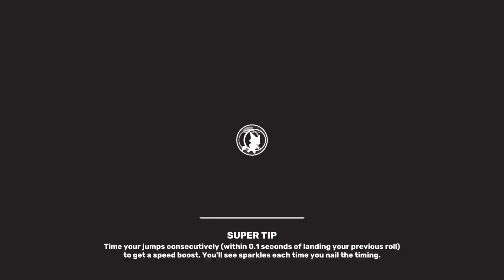super animal royale preview part 35: reaching 3000 kills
I win at: 9:10 l 39:30 l 47:50 l 1:03:00
Yay I finally completed 3000 kills. Now onto level 200 then 300. Which will be at least another 100 hours of playing... but yea this game is fun for me like old fortnite BR fun (before chapter 1 season 8).  But yea I actually plan on playing this game way longer.